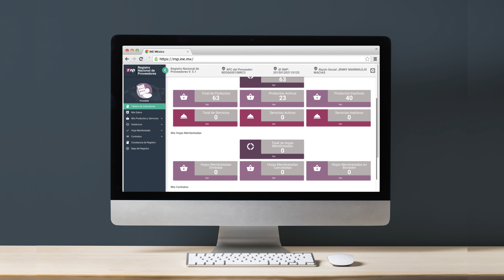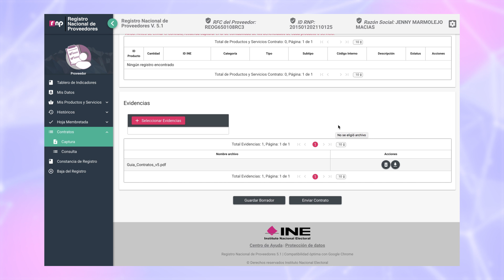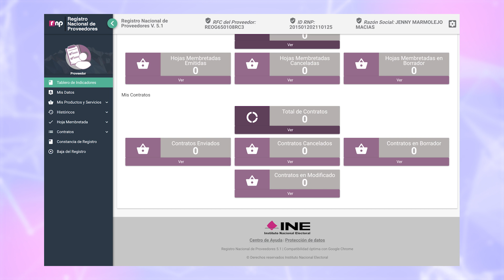Registro Nacional de Proveedores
Si eres un proveedor inscrito en el Registro Nacional de Proveedores, recuerda que debes informar sobre los contratos celebrados con actores políticos.